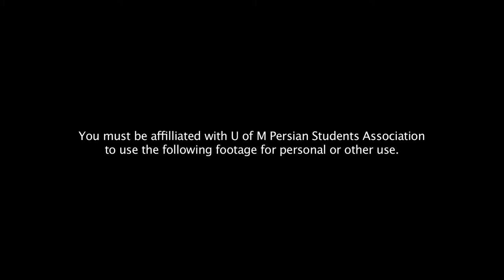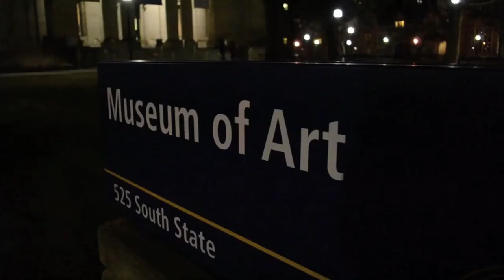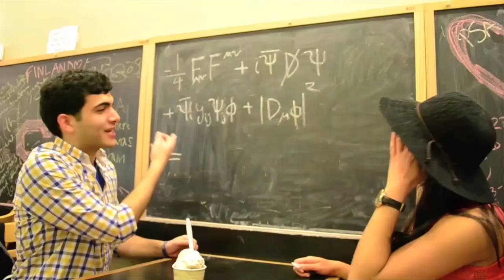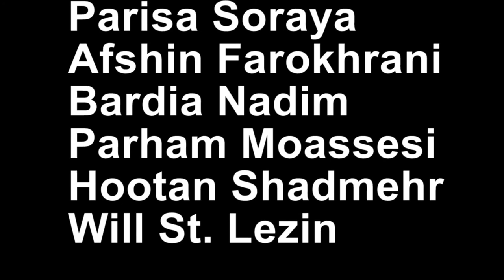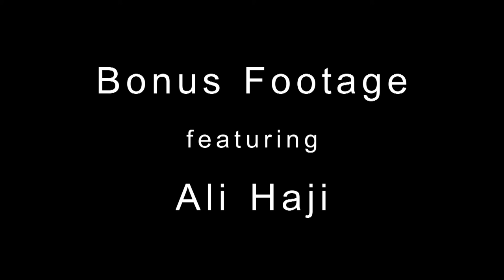Arezoo 2015 1.5